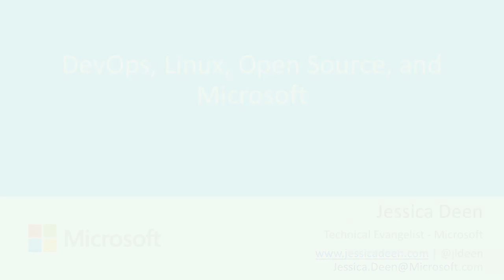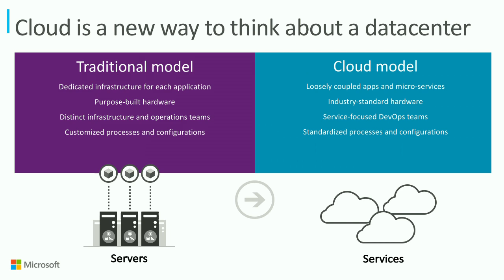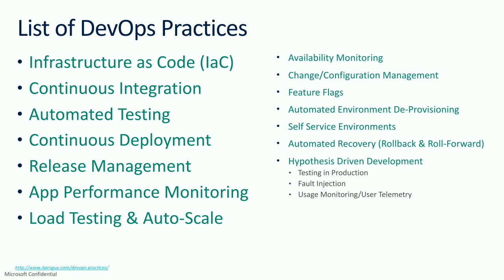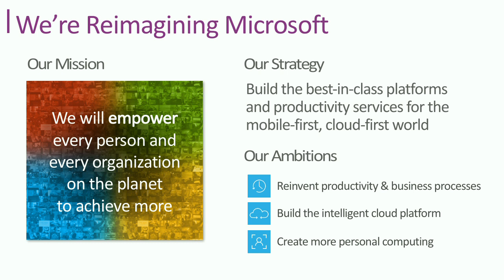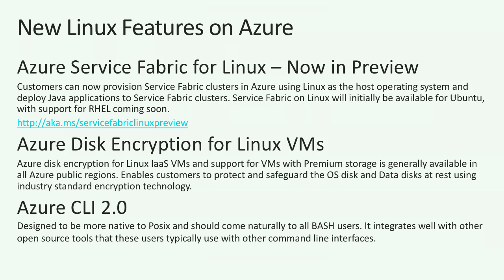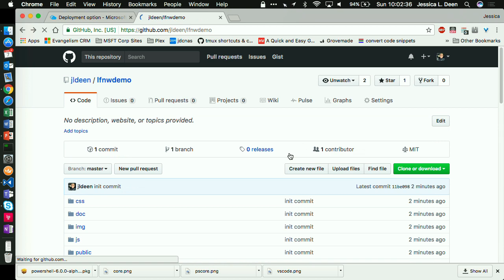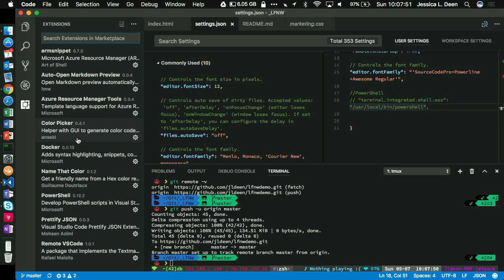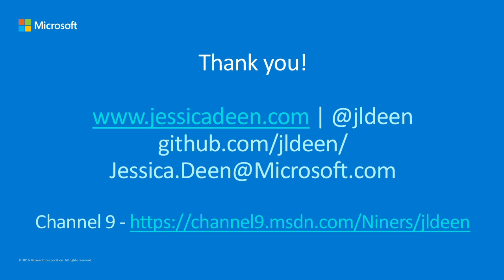LinuxFest Northwest 2017: Microsoft, Linux, Open Source, Cloud + DevOps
During the past year, Microsoft has made significant contributions to the Open Source community. We have open sourced tools such as Visual Studio Code, PowerShell Core, NET Core, and even added support for Bash to Windows 10. In this session I will teach you how you can use these open source tools in your dev and production environments to implement DevOps best practices such as source control and continuous update in conjunction with Microsoft’s Azure cloud. If you have ever wanted to get started with web apps and version control, I will show you how you can use the integrated terminal within VS Code to edit local code and automatically push to a published website hosted in Microsoft Azure. Come on out and learn how to safely build and deploy a website, with version control and CD included, in just 45 minutes!